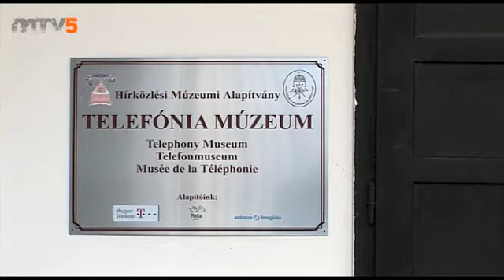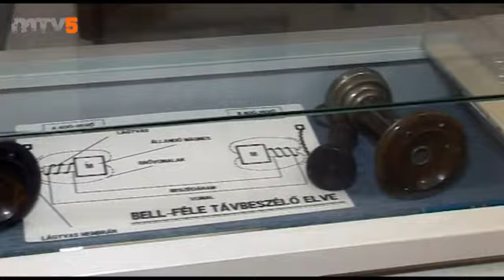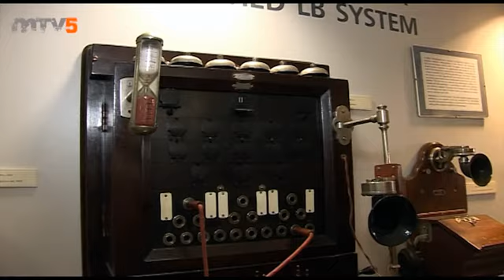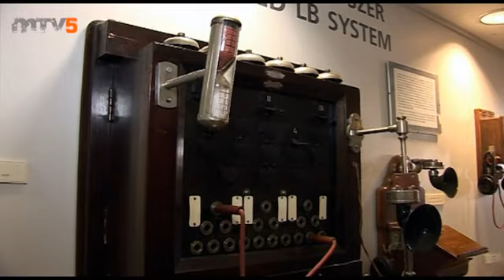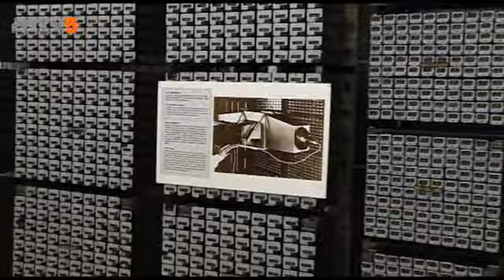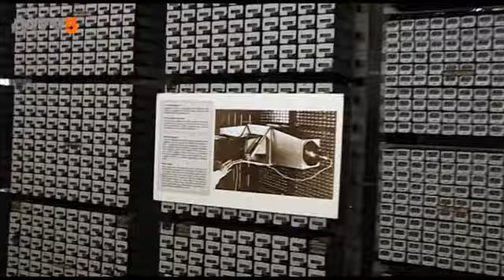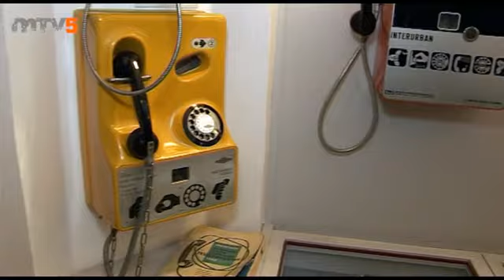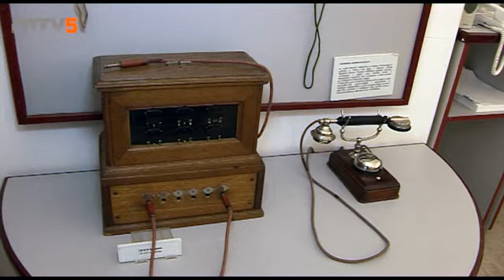Muszáj Múzeum 1. Telefónia.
Muszáj Múzeum 1. Telefónia. Magyar TV 5.